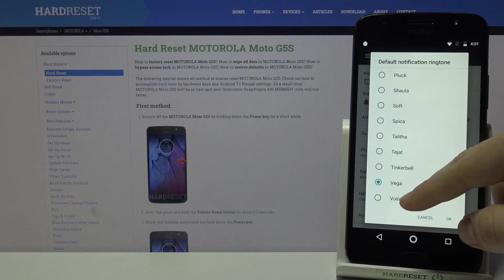Motorola Moto G5S - Notification TONES Checkup / Check All Default Text Tones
In this video review, our expert will play all the available default Notification Tones the Motorola Moto G5S smartphone provides you with. We invite you to write a comment on what phone or game you would like to see on our channel next!

How to verify available Notification Tone in Motorola Moto G5S? How to locate list of Notification Tone in Motorola Moto G5S? How to check all Notification Tone in Motorola Moto G5S? How to change Notification Tone in Motorola Moto G5S? How to open Notification Tone settings in Motorola Moto G5S?